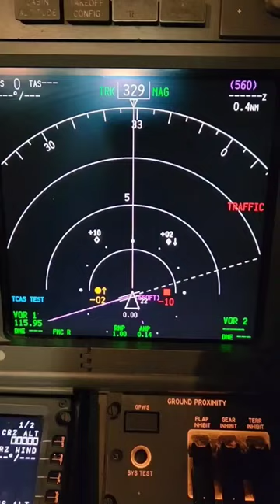TCAS System test